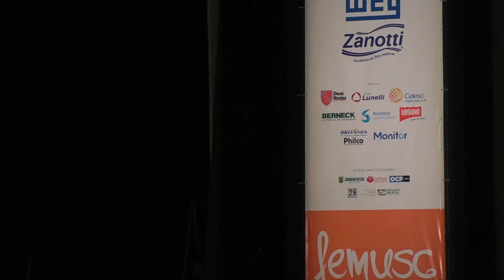ANÍBAL SARDINHA - Lamentos do Morro | 15º FEMUSC 2020